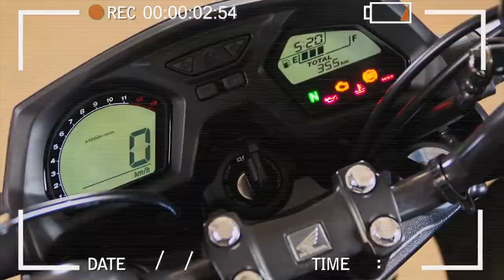Moto do Ano | Revista Duas Rodas | Parte 2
As motos vencedoras em cada categoria